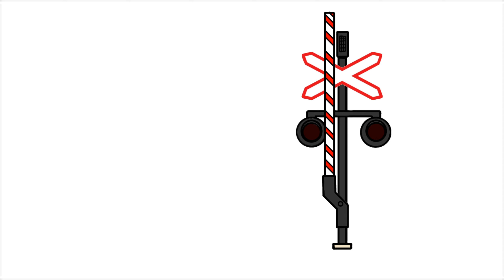prueba de paso a nivel argentino #1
créditos hacia mi (todo o el sonido lo que sea)